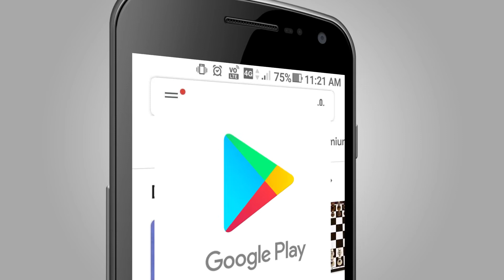கோழிக்கறிக்கும் கொரோனாவிற்கும் சம்பந்தம் இல்லை-அரசு மருத்துவமனை டீன் உறுதிபட தெரிவித்து உள்ளார்.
கோழிக்கறிக்கும் கொரோனாவிற்கும் சம்பந்தம் இல்லை என திருச்சி அரசு மருத்துவமனை டீன் உறுதிபட தெரிவித்து உள்ளார்.

திருச்சி அரசு மருத்துவமனையில் டீன் வனிதா செய்தியாளர்களை சந்தித்தார். அப்போது அவர். திருச்சி மகாத்மா காந்தி அரசு மருத்துவமனைக்கு ஒவ்வொரு மாதமும் இருதயவியல் பிரிவில் 10 ஆயிரம் புற நோயாளிகள் சிகிச்சை பெற்று வருகின்றனர். இதில் நோய்யின் தாக்கம் கண்டறியப்பட்டு 3 ஆயிரம் பேர் உள்நோயாளிகளாக அனுமதிக்கப்பட்டு சிகிச்சை பெற்றுள்ளனர். இவர்களில் இருதய ரத்தக்குழாய் அடைப்பு உள்ளவர்களை கண்டறிந்துஇ அவர்களுக்கு இலவசமாக அடைப்பு சரி செய்யப்பட்டுள்ளது என்று கூறிய அவர் தொடர்ந்து கூறும்போது. கொரோனா நோயாளிகளுக்கு சிகிச்சை அளிக்க திருச்சி அரசு தலைமை மருத்துவமனை தயாராக உள்ளது. தற்போது 12 படுக்கை வசதிகள் கொண்ட தனி சிறப்பு வார்டு தயார் நிலையில் வைக்கப்பட்டுள்ளது. மேலும் 12 படுக்கைகளோடு அதி நவீன வசதிக்கொண்ட மற்றொரு சிறப்பு வார்டு இன்னும் 15 நாட்களுக்குள் தயாராகி விடும். கோழிக்கறிக்கும் கொரோனா வைரஸ்கும் எந்த வித சம்மந்தமும் இல்லை. கொரோனா பாதிப்பு என்கிற சந்தேகத்தின் அடிப்படையில் திருச்சி அரசு மருத்துவமனையில் இதுவரை 9 பேர் அனுமதிக்கப்பட்டனர். அவர்கள் அனைவருக்கும் கொரோனா பாதிப்பு இல்லை என உறுதி செய்யப்பட்ட பின்னர் அனுப்பி வைக்கப்பட்டு உள்ளனர். ஒருவர் மட்டுமே தற்போது இந்த வார்டில் அனுமதிக்கப்பட்டு உள்ளார். அவருக்கும் கொரோனா பாதிப்பு இல்லை. அவரும் விரைவில் அனுப்பி வைக்கப்படுவார் என்று அவர் தெரிவித்தார்.